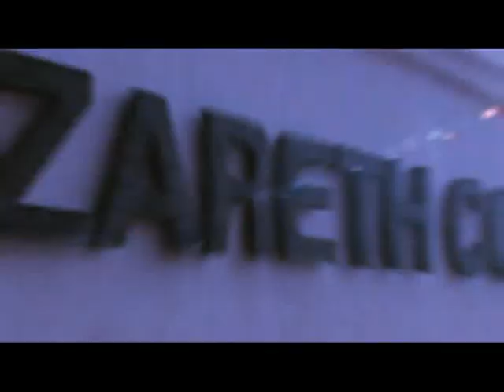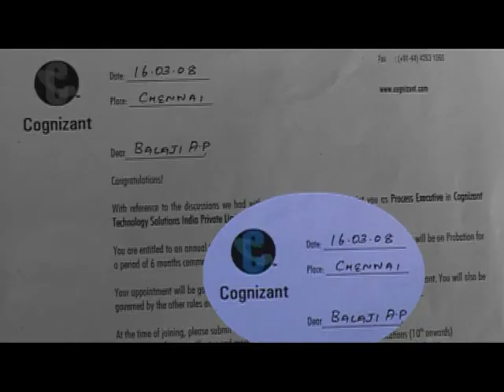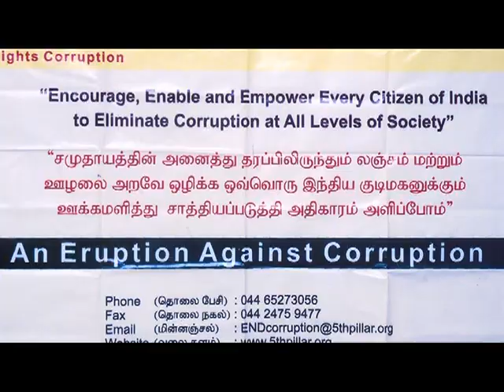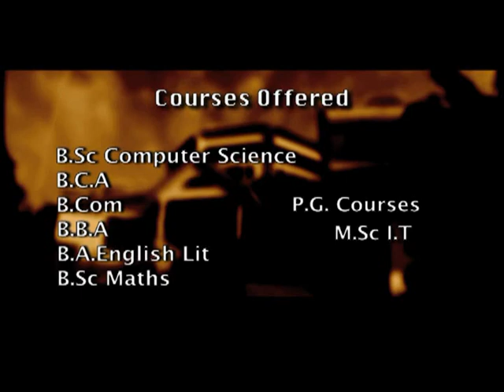A peep into Nazareth College of Arts & Science - An Institution with a difference.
Nazareth College of Arts & Science, an Arts & Science college located in Avadi, Chennai. This video gives an overview of the institution with best infrastructure, better teaching methods and value added add-on courses.